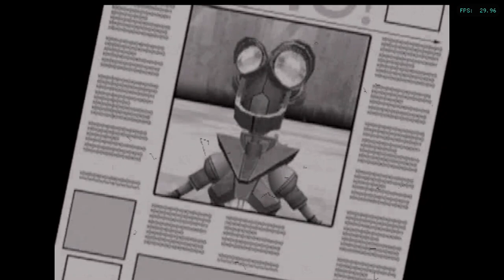Is Metal Arms: Glitch In The System Playable? Dolphin Performance [Series X]